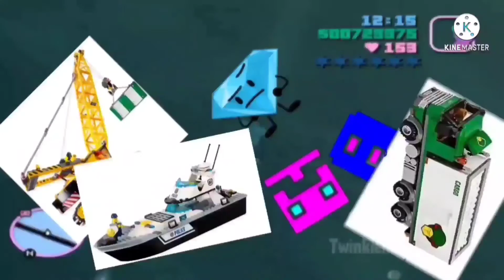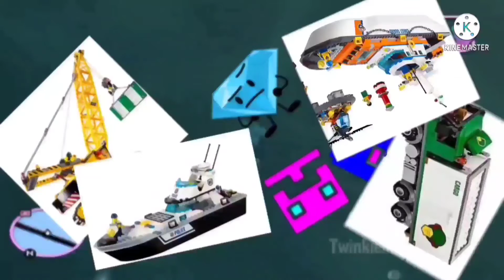Everything has fallen into the river [GTA Vice City Editon] Add Round 6 [River Extended]